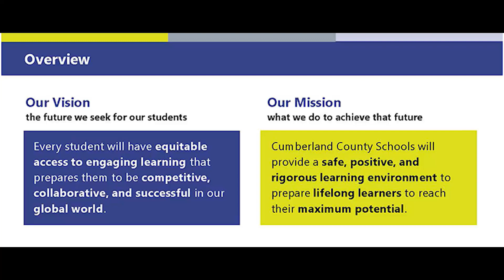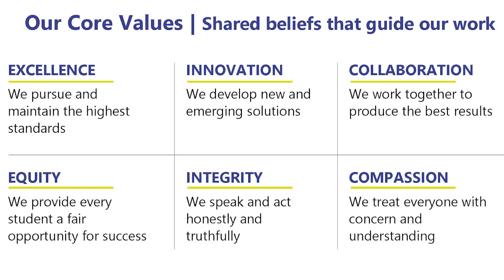CCS' Strategic Plan